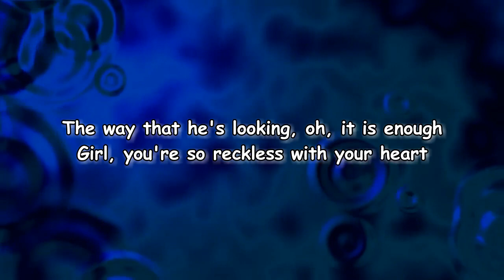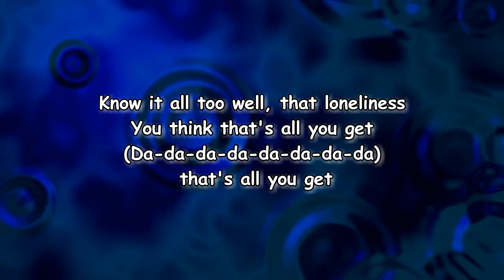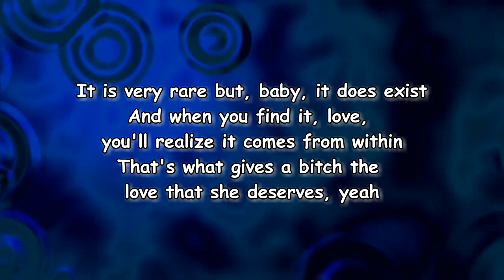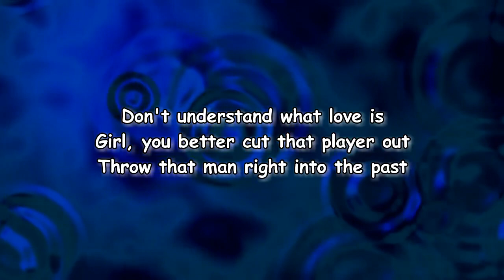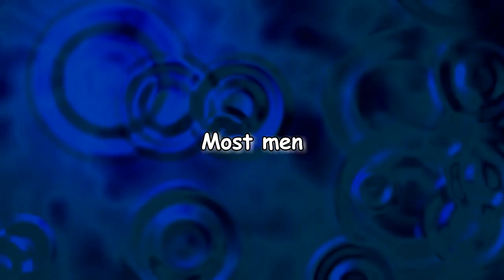Amber Mark - Most Men (Lyrics)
Most Men Lyrics:

Intro]
You would give him all of your love and soul
Just for him to call and tell you he'll come over
Hard the way you fall, reckless with your heart
Oh, you would give him all
'Cause when he looks at you with lust
The way that he's looking, oh, it is enough
Girl, you're so reckless with your heart
Let me tell you, I seen't it
Oh, I seen't it, I've seen it all before
Know it all too well, that loneliness
You think that's all you get
That's all you get

[Verse]
He be trifling, I saw him with another girl
And I'm telling you, honey, there are other men in this world
That'll give a bitch the love that she deserves
It is very rare but, baby, it does exist
And when you find it, love, you'll realize it comes from within
That's what gives a bitch the love that she deserves

[Chorus]
Girl, girl, you better cut that player out
Cut that player out of your life
Most men are garbage
Don't understand what love is
Girl, you better cut that player out
Throw that man right into the past
Most men are trifling
Don't understand what wifing is
You better cut that player out

[Outro]
Ooh-ooh
Won't you please listen to me? Yeah
Most men

Lyrics to Most Men